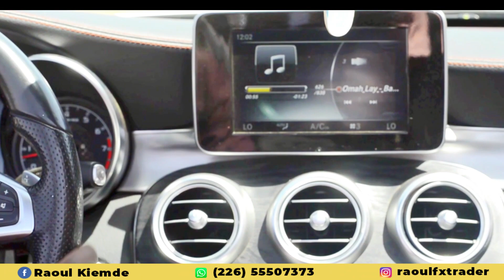3 Secrets pour devenir rentable en trading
Appel , Whatsapp, telegram: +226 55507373